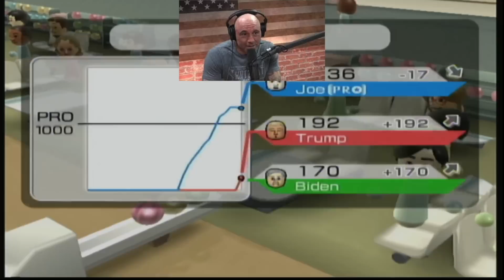The Boys Play Wii Sports 1-10 ∣ Baseball ∣ Golf ∣ Boxing ∣ Bowling ∣ Tennis ∣ Wakeboarding ∣ Archery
Compilation of Joe Rogan, Donald Trump, Sleepy Joe Biden, and Obama playing Wii Sports Home Run Derby, Golf, Boxing, Bowling, Tennis, Frisbee Golf, Wakeboarding, Archery, and Basketball.